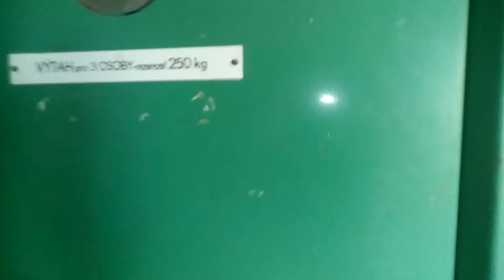Výtah Transporta Panelák Frýdek-Místek 1.Máje 1830